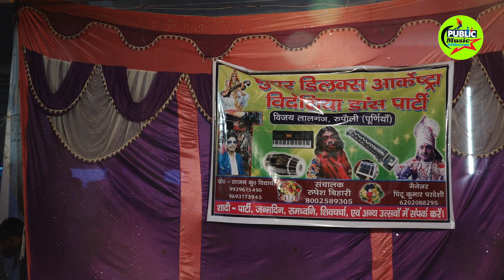अंगिका मैथिली नाच! भाग_11 Angika Nachprogram🔥 शंकर सुशीला shankar sushila Maithilinach 2022